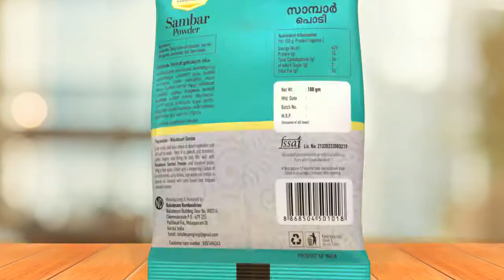യാത്രക്കാരെ ആക്രമിച്ച് കാർ തട്ടിക്കൊണ്ടുപോയ കേസിലെ പ്രതികളെ ശ്രീകൃഷ്ണപുരം പോലീസ് അറസ്റ്റ് ചെയ്തു..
യാത്രക്കാരെ ആക്രമിച്ച് കാർ തട്ടിക്കൊണ്ടുപോയ കേസിലെ രണ്ട് പ്രതികളെ ശ്രീകൃഷ്ണപുരം പോലീസ് അറസ്റ്റ് ചെയ്തു.. വാർത്തകളും , വിശേഷങ്ങളും , വേഗത്തിൽ അറിയാൻ  മലബാർ  ന്യൂസ്  യുട്യൂബ് ചാനല്‍ സബ്സ്ക്രൈബ് ചെയ്യൂ.   ഇനി വാർത്തകളും വിശേഷങ്ങളും നിങ്ങളുടെ വിരൽ തുമ്പിൽ